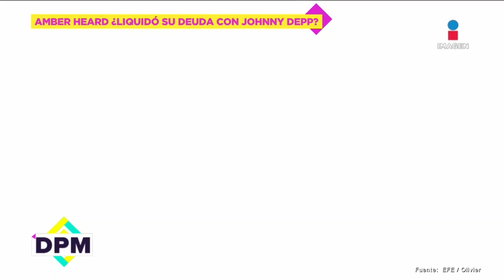Amber Heard paga el millón de dólares que debía a Johnny Depp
Después de perder el mediático juicio por difamación contra su exmarido Johnny Depp el año pasado, la actriz Amber Heard ha abonado la suma de un millón de dólares (926.531 euros) que le adeudaba al reconocido actor. Según informes de medios estadounidenses, Heard finalmente realizó el pago, poniendo fin a este controvertido capítulo legal.

16 de junio 2023